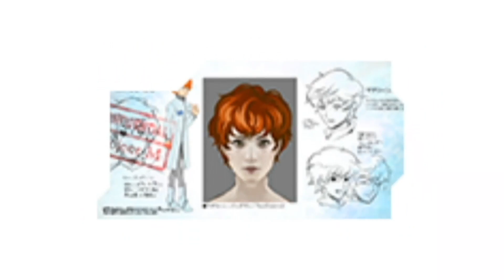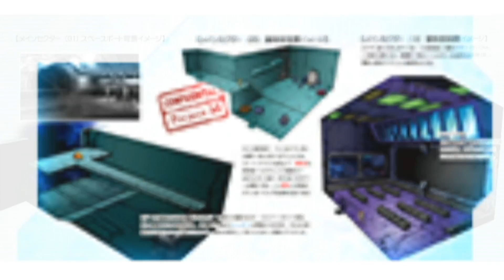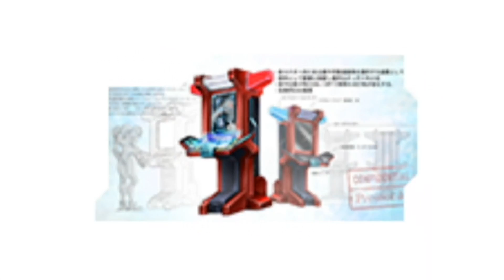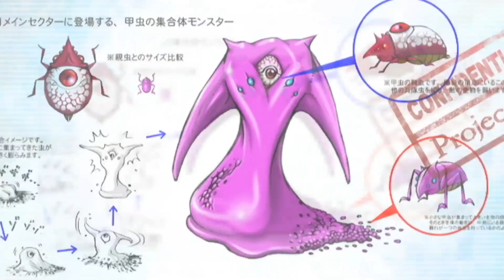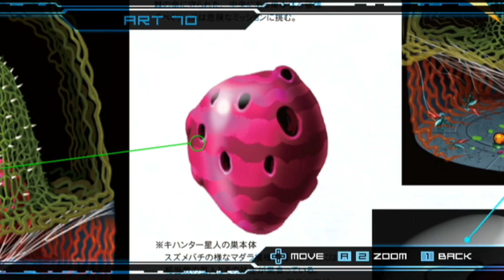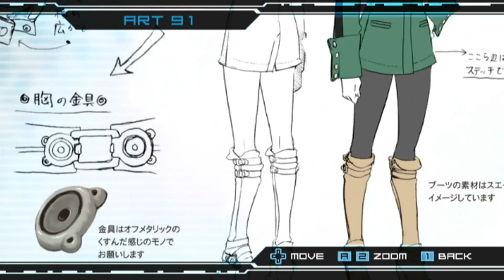Let's Play Metroid Other M Bonus - The concepts